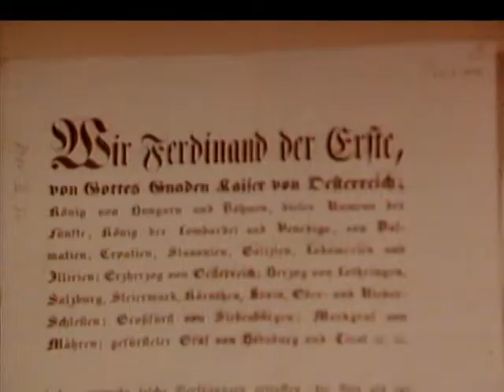Revolution im Kaisertum Österreich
Angeheizt durch den Hungerwinter 1847/1848 und soziale Missstände im Vielvölkerstaat Österreich brach am 13. März 1848 die Revolution aus. Nach dem konstituierenden Reichstag der kaiserlich-königlichen Monarchie Österreichs am 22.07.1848 blieb als einziger Erfolg der Revolution die dauerhafte Aufhebung des bäuerlichen Untertänigkeitsverhältnisses. .